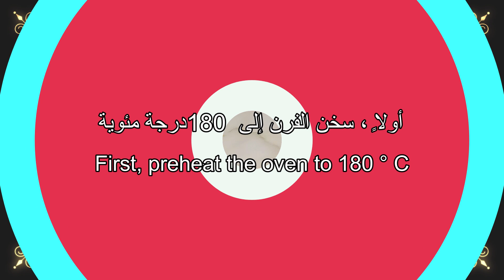كب كيك شوكولاته صيامى (نباتى) لذيذه جدا- مع حركه سحريه لعمل صوص الشكولاته VEGAN CHOCOLATE CUPCAKES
This chocolate cupcake is so moist, flavourful & delicious, you won’t even believe that it is VEGAN! This eggless  cupcake is so easy to make and it’s a one bowl recipe ;).
 This is a must try recipe!
كب كيك الشوكولاتة هذا رطب للغاية ولذيذ ولذيذ ، حتى أنك لن تصدق أنه نباتي! هذا الكب كيك الخالي من البيض سهل التحضير وهو عبارة عن وصفة وعاء واحد؛). هذه وصفة يجب أن تجربها!

Vegan Chocolate cupcakes is definitely a go to pastry when it comes to celebrations especially kids party, or even if you're looking for a simple snack. . Now, you can make it completely from scratch! This recipe has the perfect balance of flour, cocoa and coffee  which brings out the chocolate flavor and moistness perfectly.You can use this on parties, make them with kids or simply snack on them. Enjoy!

كيك الشيكولاتة النباتية هو بالتأكيد الذهاب إلى المعجنات عندما يتعلق الأمر بالاحتفالات وخاصة حفلات الأطفال ، أو حتى إذا كنت تبحث عن وجبة خفيفة بسيطة. . الآن ، يمكنك صنعه بالكامل من الصفر! تتميز هذه الوصفة بالتوازن المثالي بين الدقيق والكاكاو والقهوة مما يبرز نكهة الشوكولاتة والرطوبة بشكل مثالي ، ويمكنك استخدامها في الحفلات أو صنعها مع الأطفال أو تناولها ببساطة. استمتع!

Ingredients
1/2 cup vegetable oil
1 cup sugar
1/2 cup premium quality raw cocoa
3/4 cup hot water
1 teaspoon instant coffee
1+ 1/4 cup flour
1 tablespoon of baking powder
1/2 teaspoon salt
1 teaspoon of baking soda
1 tablespoon vinegar

To decorate
1 - The chocolate sauce that was extracted from the same recipe (magic point)
2 - sprinkles

المقادير
1/2 كوب زيت نباتي
1 كوب سكر
1/2 كوب كاكاو خام عالي الجودة
3/4 كوب ماء ساخن
1 ملعقة صغيرة قهوة سريعة الذوبان
1+ 1/4 كوب دقيق
1 ملعقة كبيرة بيكنج بودر
1/2 ملعقة صغيرة ملح
1 ملعقة صغيرة من صودا الخبز
1 ملعقة كبيرة خل

للتزيين
1 -  صوص الشكولاته الذى تم استخراجه من الوصفه ذاتها ( النقطه السحريه )
2 -  ألوان فارمسيل

Music
Chocolate vegan cupcake without eggs is easy and delicious
كب كيك نباتى   بالشكولاته  بدون بيض بدون  حليب سهل ولذيذ
إذا أعجبك هذا الفيديو ووجدته مفيدًا ، فلا تنسَ إبداء الإعجاب به والاشتراك في المزيد من مقاطع فيديو الوصفات! أنا أبحث دائمًا عن المزيد من الأفكار ، لذا إذا كان لديك أي طلبات ، فالرجاء ترك تعليق أدناه لإعلامني بما ترغب في رؤيته.

Try the recipe, you will definitely like it

Any questions or suggestions, leave it in the comments
اى اسئله او اقتراحات اتركوها فى التعليقات

The Very BEST Chocolate Cupcakes
Chocolate Cupcakes Recipe | How to Make Chocolate Cupcakes
   Chocolate Cupcakes Recipe
 VEGAN
Super Soft & Fluffy Cupcake